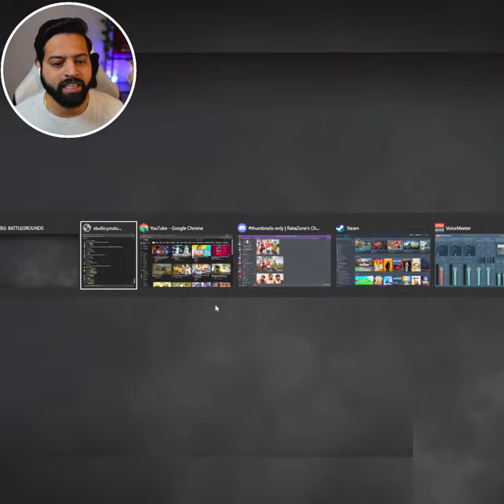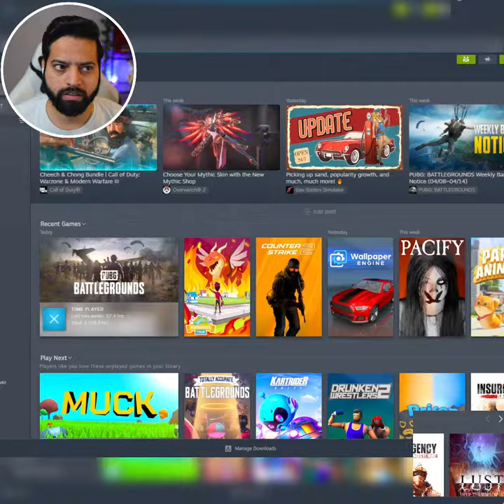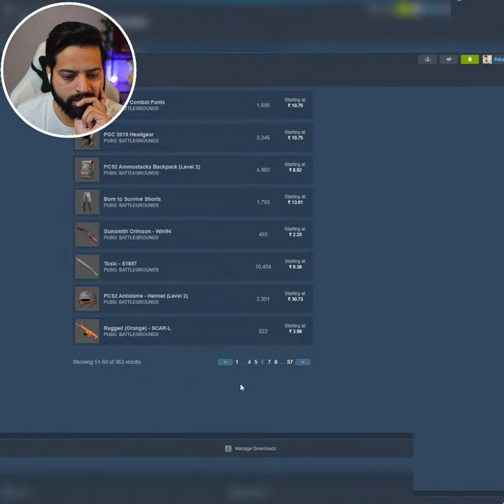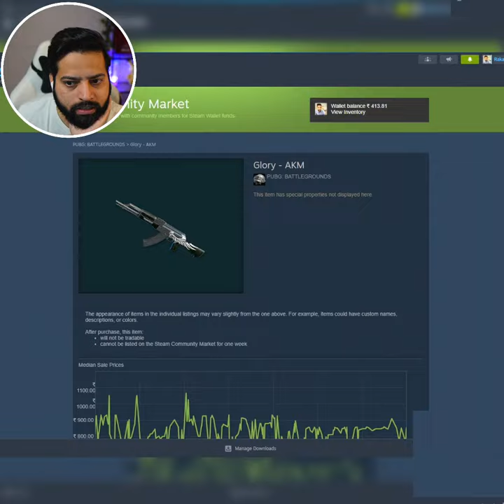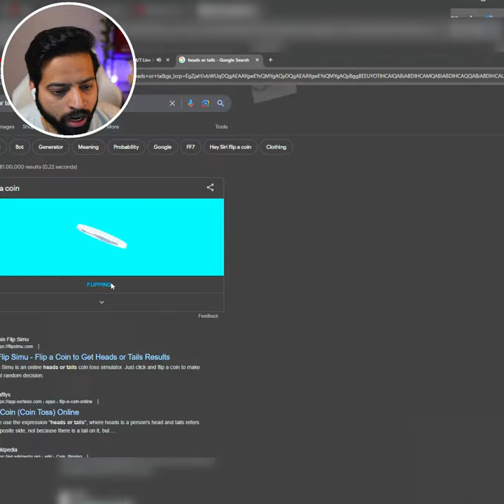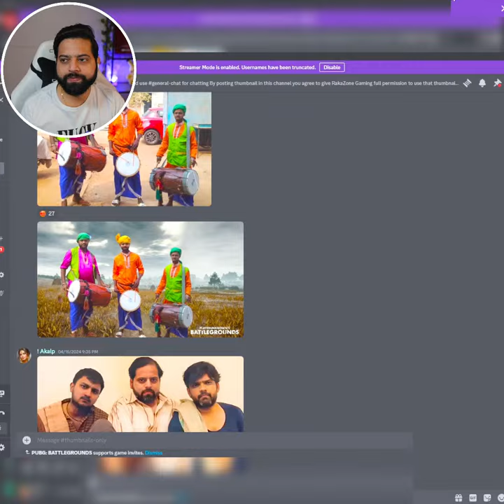4 Wins in a Squad | Tactical PUBG Gameplay | Vertical Live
Gear up for intense action! Join me in a live stream of PUBG Battlegrounds as we embark on thrilling battles, strategic roations, and epic moments

Experience the best of gaming accessories from Meckeys and Arion! Pick from their range of wireless mechanical keyboard (Arion Frost), durable and efficient coiled cables, and waterproof desk mats.

🖥️ PC Specs
• Ryzen , 32 GB DDR4 RAM , ASUS ROG Strix  Z390-F, GPU RTX 3080
• Mic- Shure
• Headset - Boat Immortal IM1300
• Keyboard - RK Wireless Mechanical Keyboard
• Mouse -  Glorious White Wireless Mouse

About RakaZone Gaming 👦🏻

• Rishab Karanwal
• 30